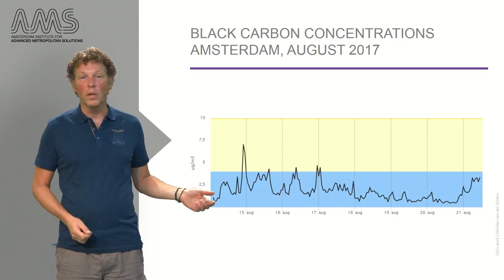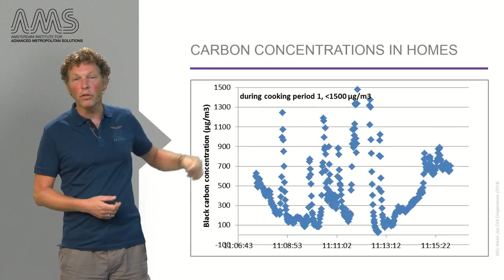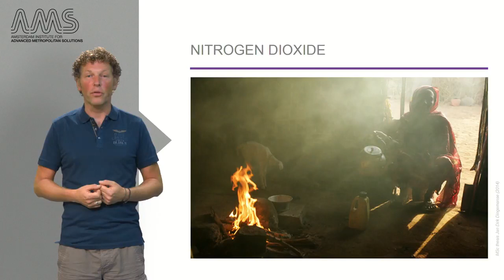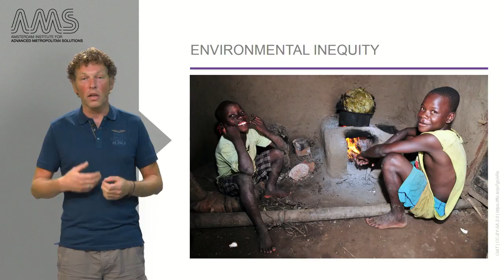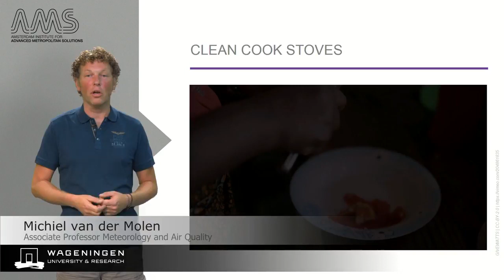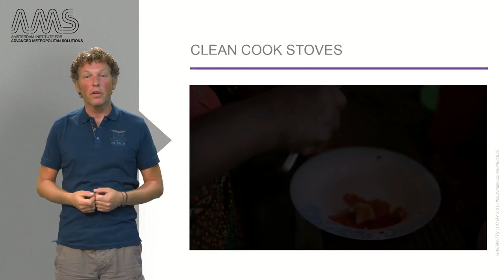5 4 3 Air Quality in Kampala